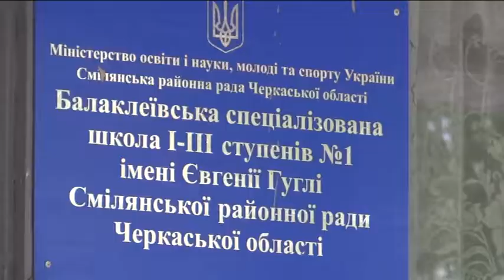Перший дзвоник в Балаклеївській школі зі сльозами на очах